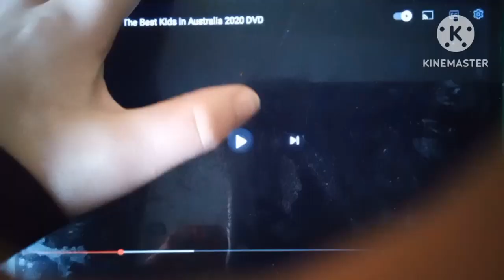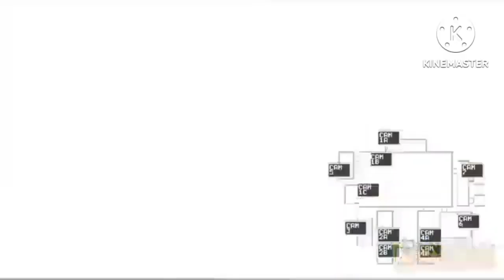opening to annoying orange shocktober dvd 2023 uk